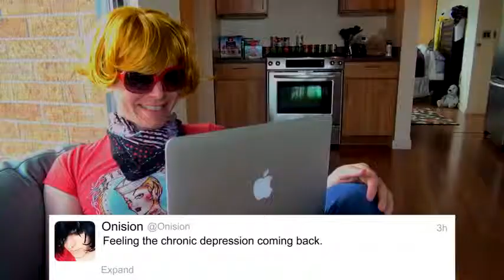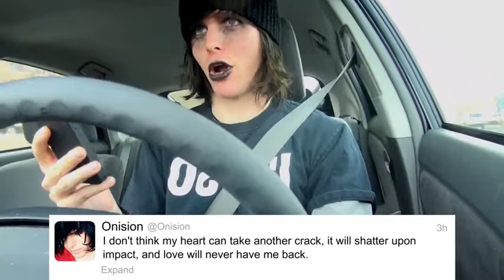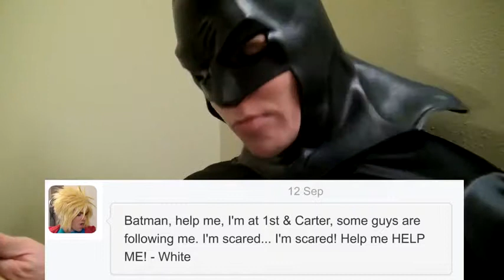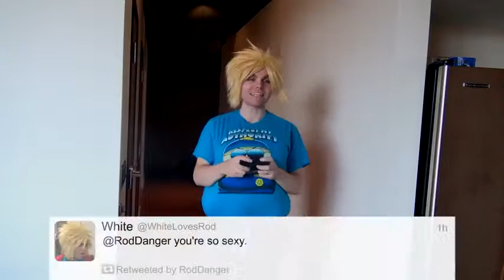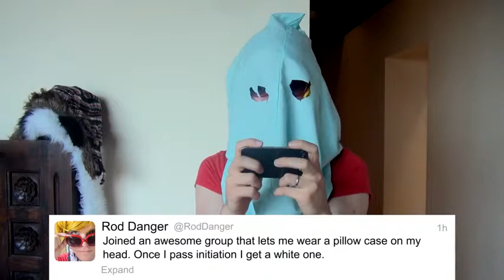10 THINGS I HATE ABOUT TWITTER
Well TweetAdder is now dead, we have now two serious solution to teplace him.
Manageflitter, but you need to pay monthly for EVERYTHING, and also for the automatisation (10$ for 100000 actions), so, exept this, they are more performant than TweetAdder (and it run online, not on your PC).
So if you want to try, you can watch her for there offers

Or, you can try the successor of TweetAdder, the well named AutoTWBot, for the modest price of 67$.
Yes it cost a lot, but not so much more than TweetAdder, and you may obtain it for 27$ using this

OR, you finally may download a cheated version (all the fonctionnality are not unlocked) for the price of filling a survey her

You finally have a lot of choice replacing Tweetadder, the question is the price you are ready to pay , the most efficient of course is to paid 70 monthly to ManageFlitter, then the premium version of  AutoTWBot is the most comparable to TweetAdder.
Finally You can download the free cheated Bot version.

Make your choice, and let us know your result in the comment section ;)